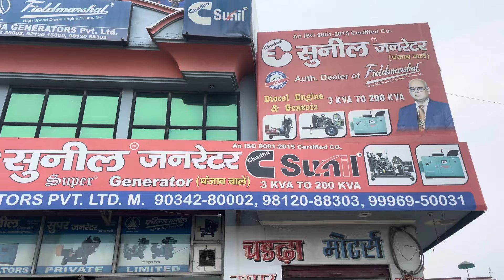62kva generator Tata refurbished tc 6cylinder Diesel engine Generator 62kva chadha sunil alternator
62kva generator Tata refurbished tc 6cylinder Diesel engine Generator 62kva chadha sunil alternator

62kva generator with Tata refurbished tc 6cylinder engine and with 62kva chadha sunil alternator

Near Police Station Pipli Road Ladwa Distt-Kurukshetra Haryana India 🇮🇳